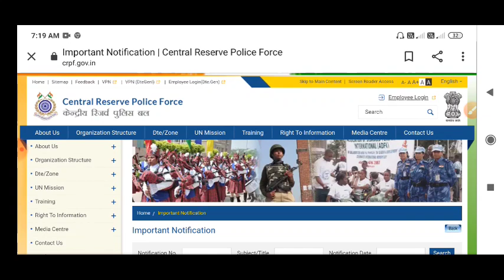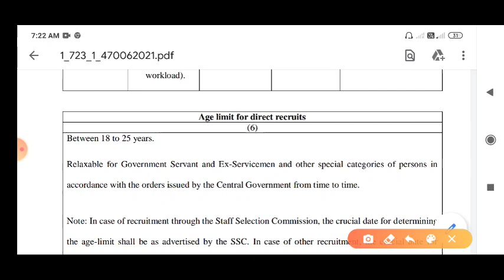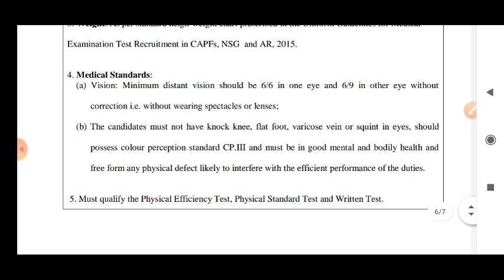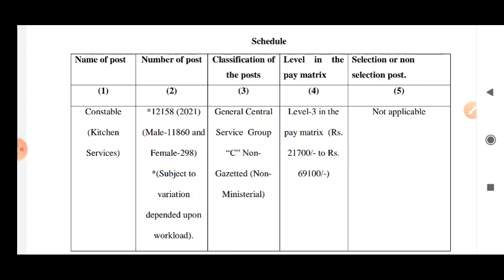CRPF Constable New Recruitment 2021 || CRPF Constable New Vacancy 2021